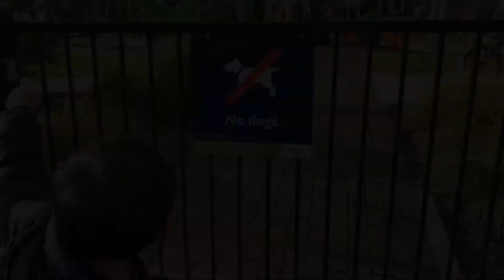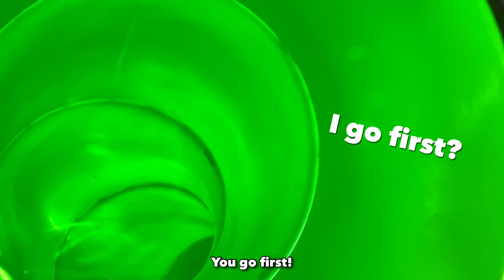Playgrounds in Auckland - Madills Farm Reserve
Play with Edian at Madills Farm Reserve.
We went on a Saturday and it was very crowded. Overall good playground with lots of things to explore. There are also walk ways and bike tracks here.
-Toilets available
-Water available
-No flying fox